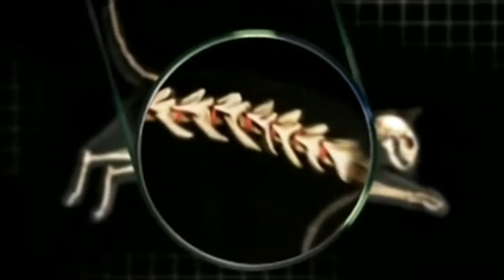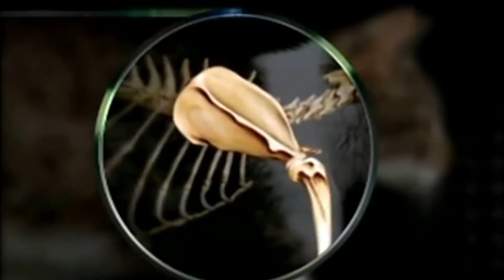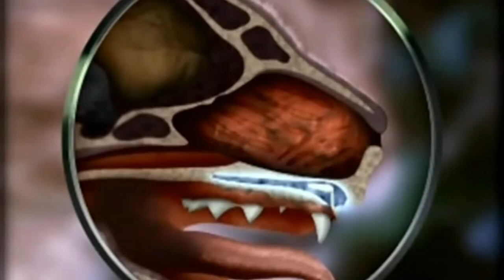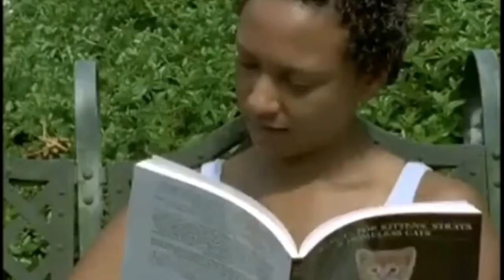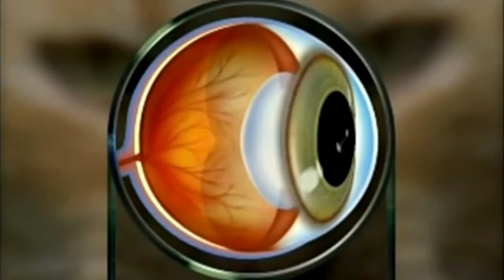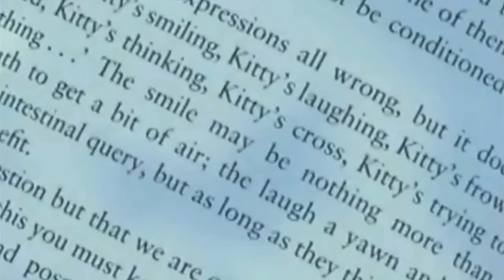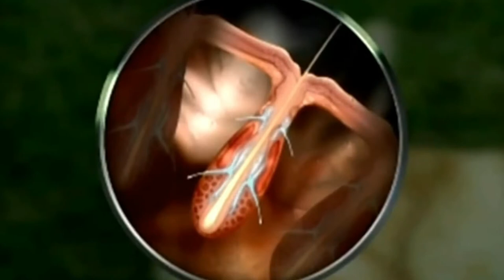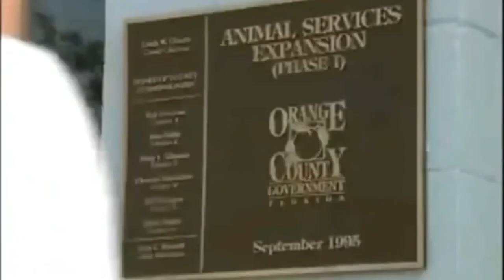Gatos Domesticos Melhor Amigo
cães e gatos
caes e gatos
cão e o gato
cães e gatos osasco
cão e gato juntos
cão e gato desenho
como cães e gatos 2
entre cães e gatos
atestado sanitário para o trânsito de cães e gatos
cães e gatos lages
clinica caes e gatos osasco
hospital caes e gatos osasco
caes e gatos joinville
cães e gatos joinville
como cães e gatos 3
cães e gatos png
cães e gatos filme
sonhar com cachorros e gatos
caes e gatos londrina
cães e gatos park hotel
caes e gatos engraçados
cães e gatos sorocaba
caes e gatos 24h
cão e gato amigos
cães vs gatos
caes e gatos veterinario
hospital cães e gatos em os

AMAZON PARA GATOS
Bebedouro Garrafa Para Cães e Gatos Portátil Viagem Aqua Dog

Carpa Catnip Pelúcia Petwi para Gatos

DUCHA PET CHUVEIRO PARA BANHO EM CAES E GATOS COM RESERVATORIO PARA SHAMPOO E MANGUEIRA